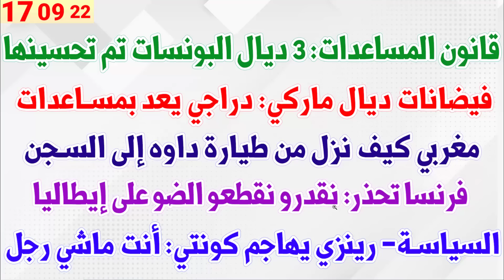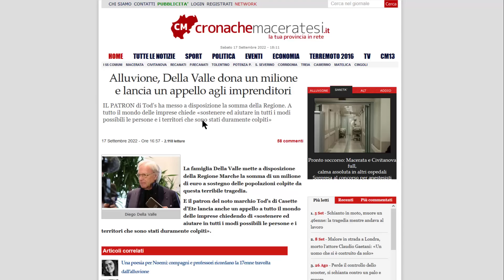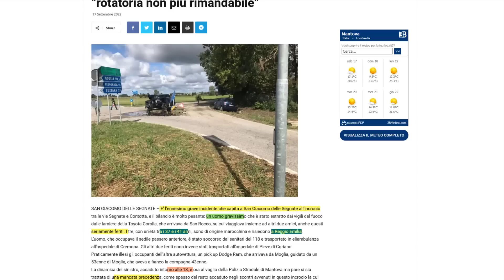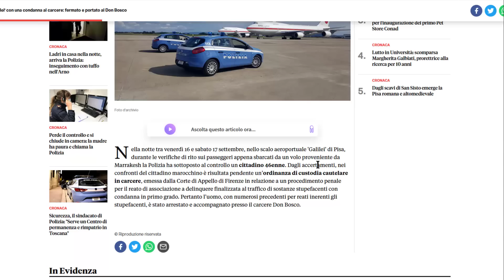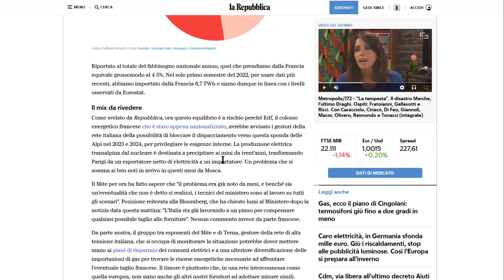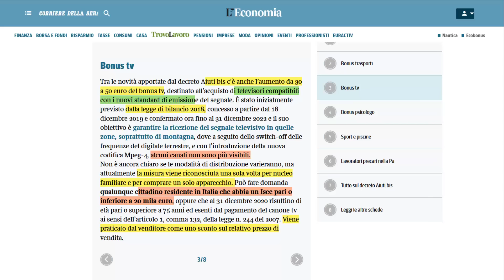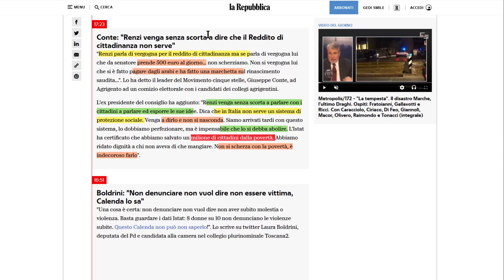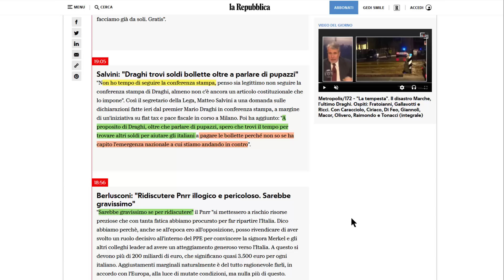قانون المساعدات: 3 ديال البونسات تم تحسينها + مغربي كيف نزل من طيارة داوه إلى السجن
قانون المساعدات: 3 ديال البونسات تم تحسينها + فيضانات ديال ماركي: دراجي يعد بمساعدات + مغربي كيف نزل من طيارة داوه إلى السجن + فرنسا تحذر: نقدرو نقطعو الضو على إيطاليا + السياسة- رينزي يهاجم كونتي: أنت ماشي رجل